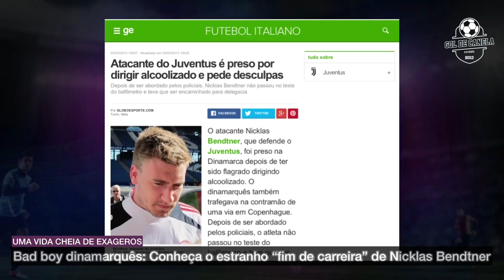O estranho “fim de carreira” de Nicklas Bendtner | GOL DE CANELA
Vamos conferir no vídeo de hoje a estranha fase do dinamarques Nicklas Bendtner, aquele mesmo ex-Arsenal, Juventus, entre outros clubes, que hoje com apenas 32 anos, vive um dos momentos mais difíceis de toda sua carreira, chegando até a ter sua aposentadoria cogitada em vários veículos de imprensa.